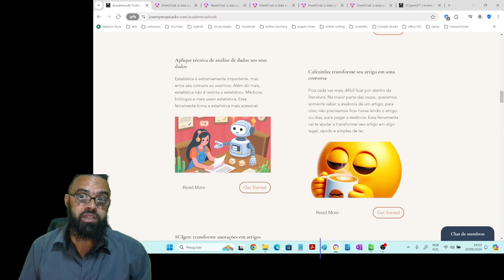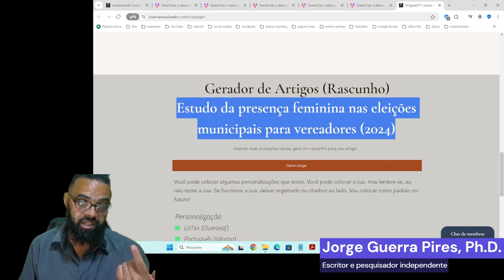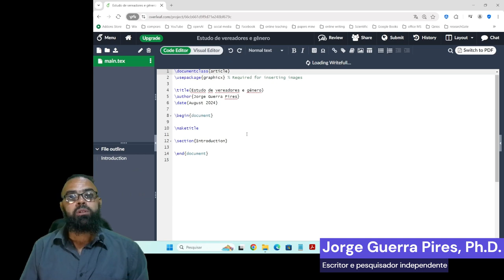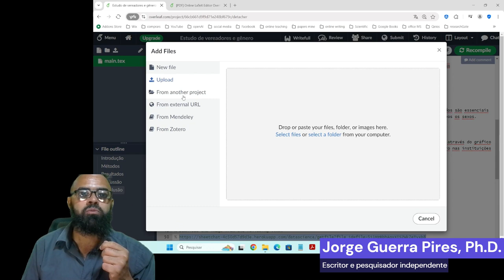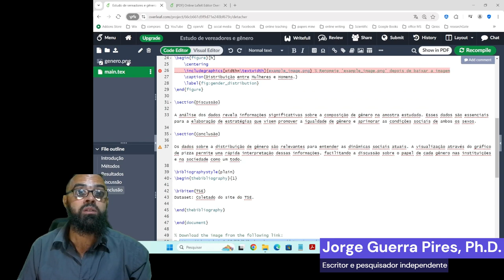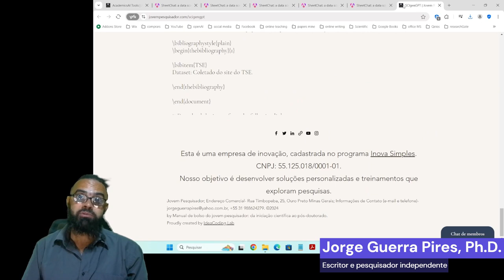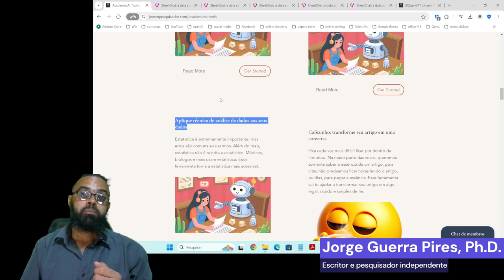SheetChat+ SCIgen: Trabalhando com blocos de nota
Aula individual de um curso que vai ser lançado na Udemy

Aula completa na Udemy'

AcademicAI
aprenda a usar a inteligência artificial na escrita e desenvolvimento de pesquisas científicas